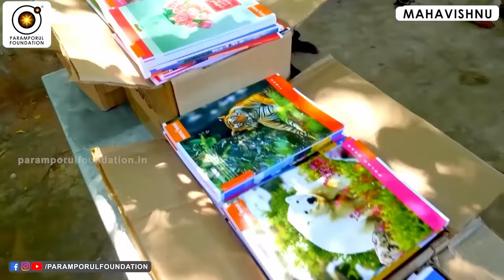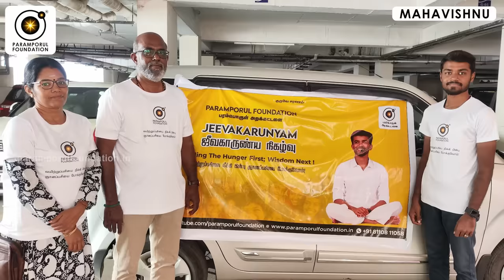மூளை பதிவுகளில் இருந்து இயங்கும் நீங்கள் ஆத்மாவில் இருந்து இயங்கவேண்டும்! | Run from the soul!